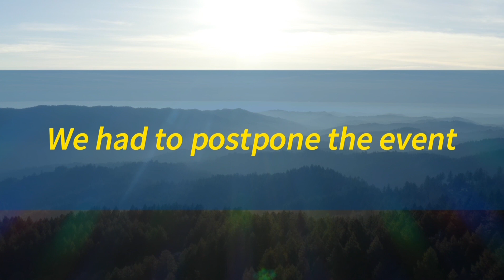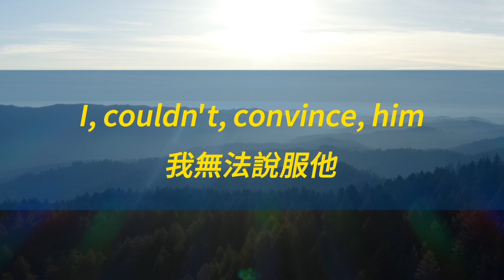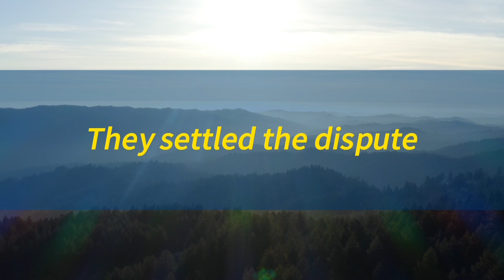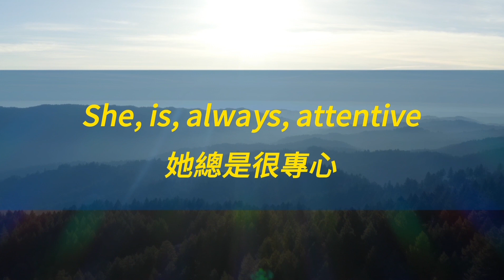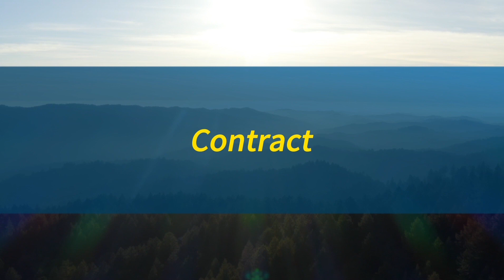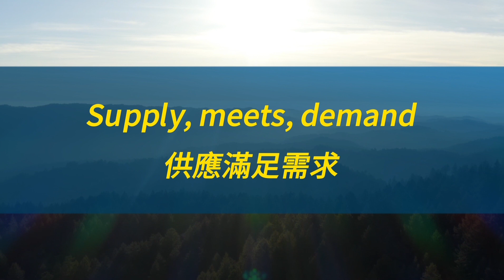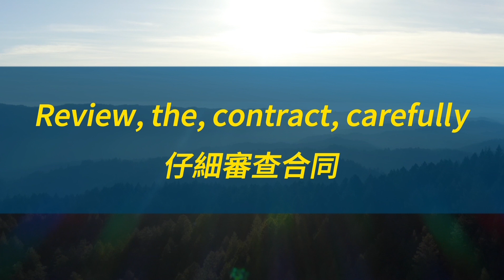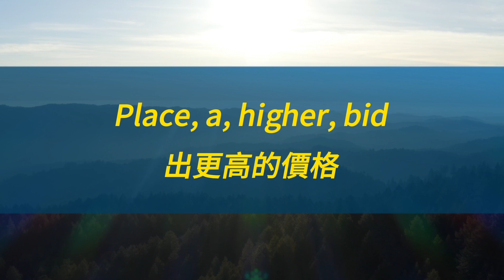過年也要學英文！一小時不間斷英文聽力訓練 聽懂美國人說什麼